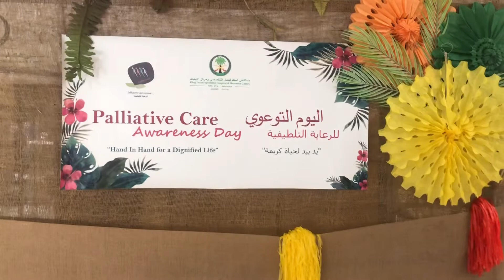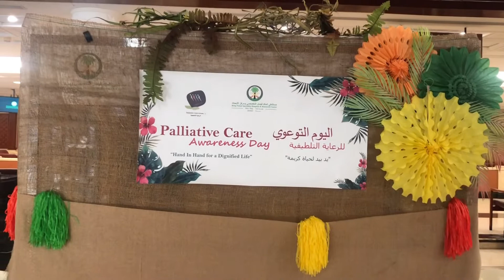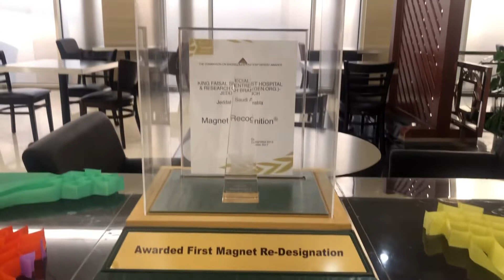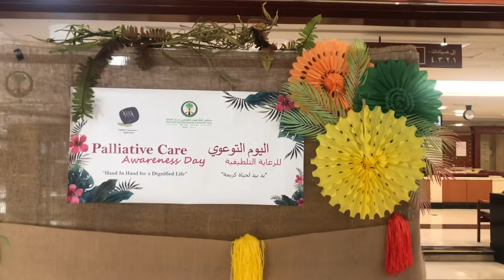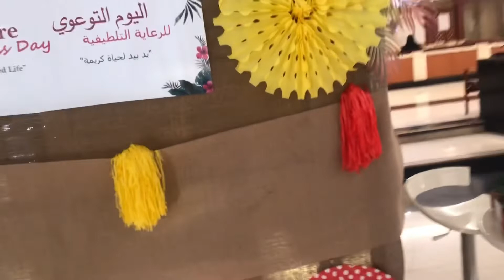Palliative Care Awareness Day@jinggalingc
Palliative is a drug or medical treatment that relieves suffering without treating the cause of the suffering . It is an action that is intended to make the effects of a problem less severe but does not actually solve the problem pls support @jinggalingc